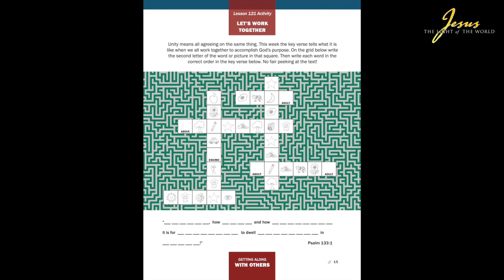25-12-2022: Elementary Sunday School kids video